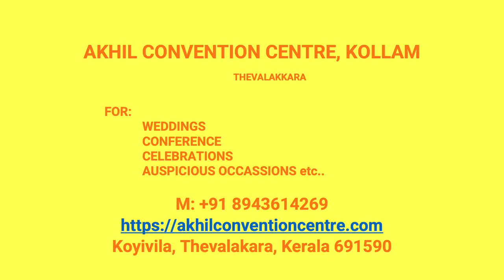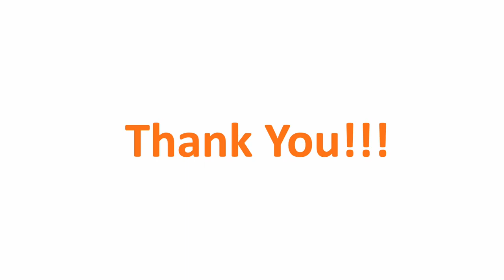Kalyana Mandapam kayikkarakadavu Kollam